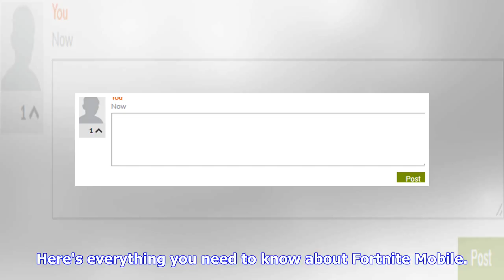Breaking News | Fortnite Mobile players have spent $1.5 million in just three days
Fortnite|Posted 14 hours ago Fortnite players have already spent a lot of money on the iOS version of the game. App data tracker SensorTower calculates that Fortnite Mobile has made in excess of $1.5 million in less than a week. Here's everything you need to know about Fortnite Mobile. That’s a huge amount of money to make in any timeframe - let alone in just 72 hours - but still doesn’t tell the whole story. It’s worth remembering that Fortnite Mobile is currently only available on iOS, with An...